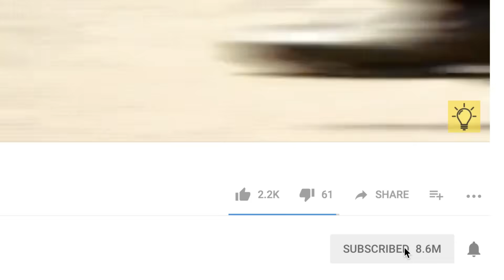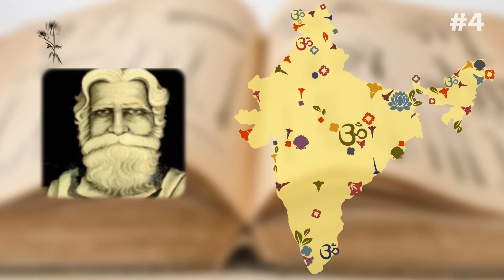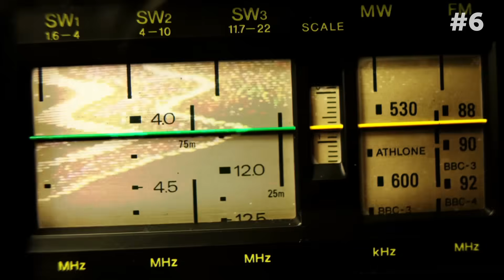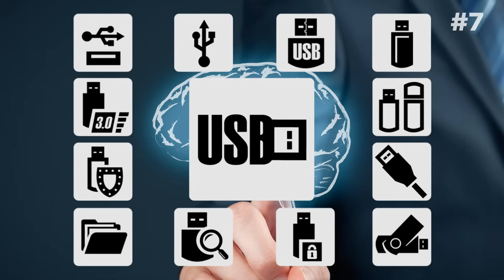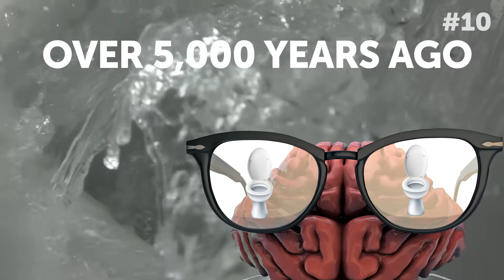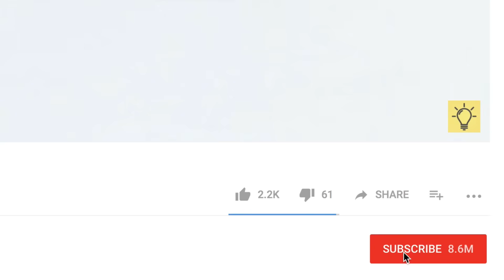12 Great Inventions We Should Thank India For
We all know that India is one of the oldest civilizations in the world with a super rich culture and history. But did you know that some of the stuff you use every single day was invented in the land of spices, sarees and Taj Mahal? From the buttons on your shirt to the shampoo in your shower, there are so many things we can’t go without we can thank India for.

TIMESTAMPS
The zero 0:46
Rulers 1:38
Chess 2:14
Plastic surgery 3:11
Cataract surgery 4:06
Wireless communication 4:44
The USB 5:37
Yoga 6:31
Natural fibers 7:26
Flush toilets 8:10
Shampoo 8:39
Buttons 9:22

SUMMARY
-Aryabhata, an Indian genius of math and astronomy, invented the “zero” as a symbol to represent “nothing” in the fifth century A.D.
-The Indus Valley Civilization was using rulers in 1500 B.C. and earlier.
-Chess originated from Chaturanga, and it was a strategic board game popular during the Gupta Empire, around the 6th century AD.
-In the 6th Century B.C., an Indian physician named Sushruta described the use of hundreds of medicinal plants and instructions for performing surgical procedures in his reference book.
-Sushruta not only invented plastic surgery but also performed the first cataract surgery.
-Sir Jagdish Chandra Bose presented his discovery of radio communication waves to the public in 1895.
-Ajay Bhatt came up with the idea of a universal port for devices as he was putting an SD card into his computer in the 1990s.
-People in Northern India were practicing yoga over 5,000 years ago.
-The Indians started cultivating cotton back in the 5th and 4th centuries B.C.
-Home toilets connected to a complicated sewage system, with canals, irrigation, and smart water management, existed in India over 5,000 years ago.
-Shampoo was invented in India in 1762 and was originally used for head massages.
-The first buttons were found during excavations in Mohenjo-Daro, one of the largest settlements of the Indus Valley Civilization.